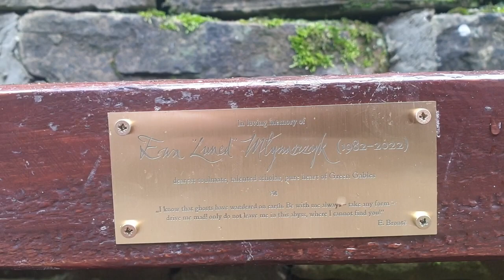Ewa's bench on Haworth Main Street, Yorkshire, England who was from Poland and loved Malgosia